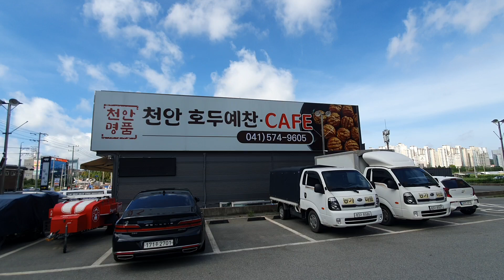세종 신방마을/24.07.25(목)오전.30도~■■